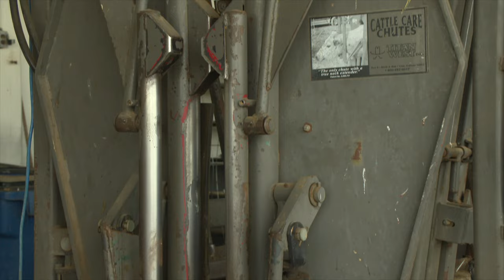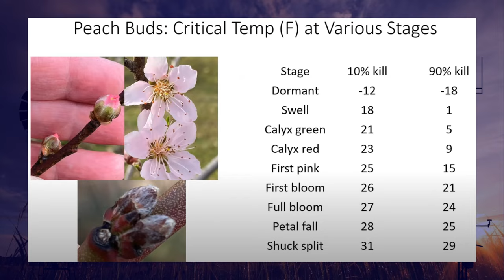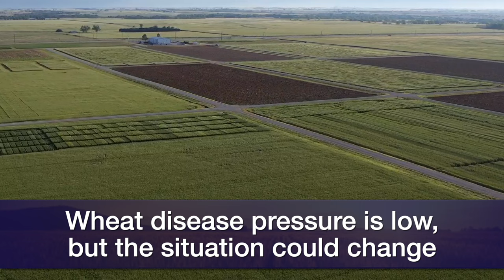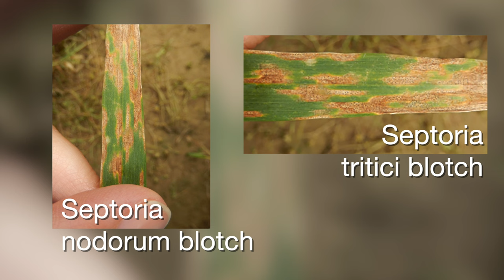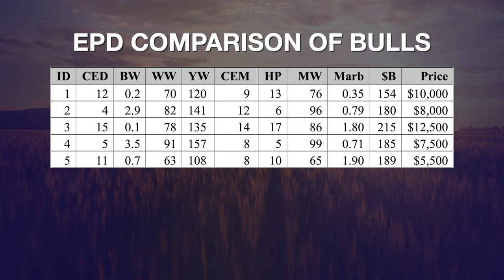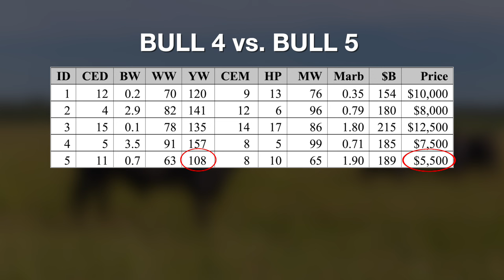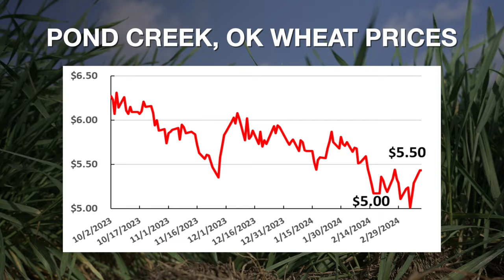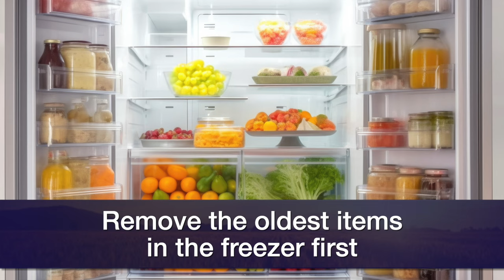SUNUP Full Show- March 16, 2024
This week on SUNUP:

Dave Lalman, OSU Extension beef cattle specialist, says pastures are beginning to green up across the state with the early arrival of spring temperatures. Although producers are itching to get cattle out to graze, Dr. Lalman says that might not be the best idea, at least for now.

Wes Lee, OSU Extension Mesonet agricultural coordinator, explains why a hard freeze could be detrimental to fruiting trees. State climatologist Gary McManus says flash drought has arrived in some parts of the state.

Meriem Aoun, OSU Extension small grains pathologist, discusses the fact sheet about the wheat disease Septoria nodorum blotch, which is becoming a challenge for Oklahoma wheat producers.

Kim Anderson, OSU Extension grain marketing specialist, explains how wheat exports impact prices here in the U.S.

Mark Johnson, OSU Extension beef cattle breeding specialist, compares the expected progeny differences of bulls to help cattle producers improve their bottom line.

Finally, Darren Scott, OSU food scientist, explains the importance of freezing our food.